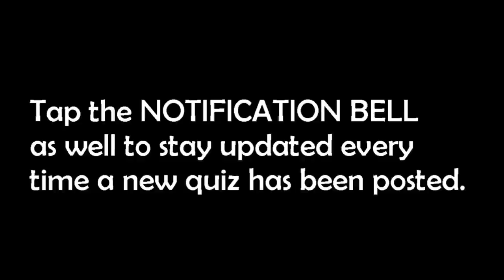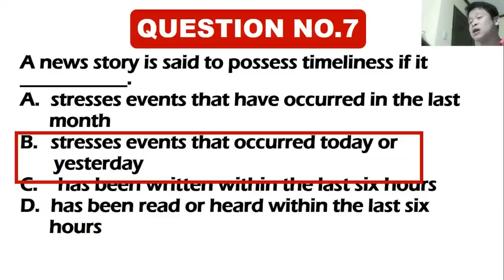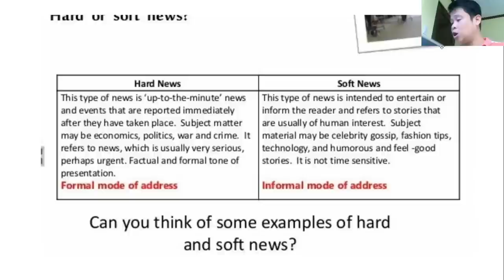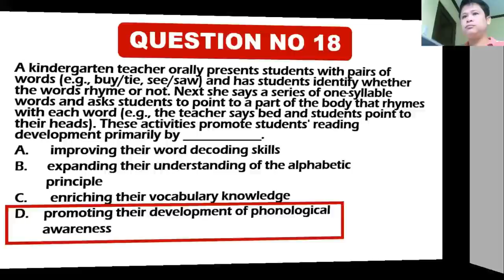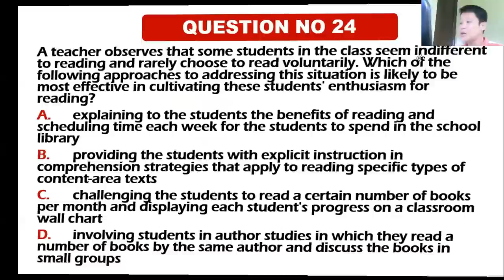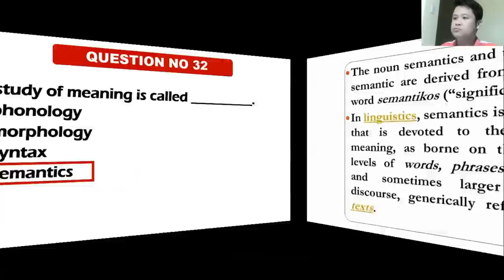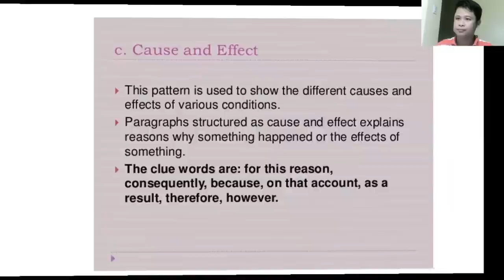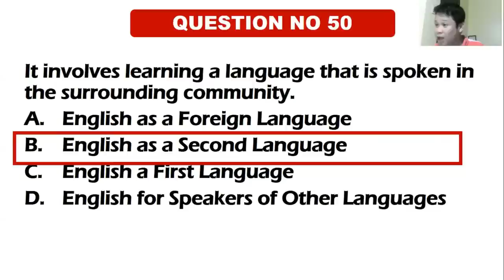Quiz 249: FINAL COACHING 19 ll LET - SECONDARY ll ENGLISH MAJOR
This video is for English majors who are taking the Licensure Examination for Teachers (LET).